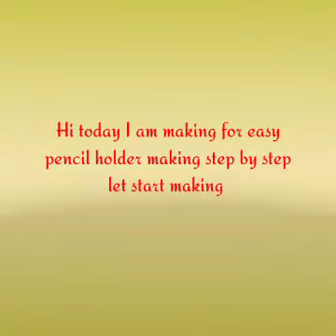Easy Paper Pen Holder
Beautiful Hexagon pen Holder